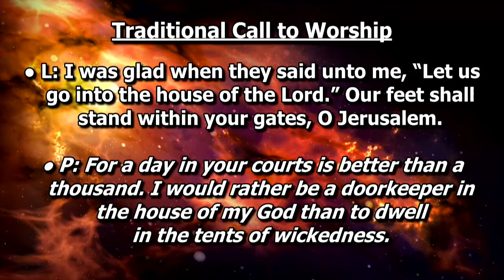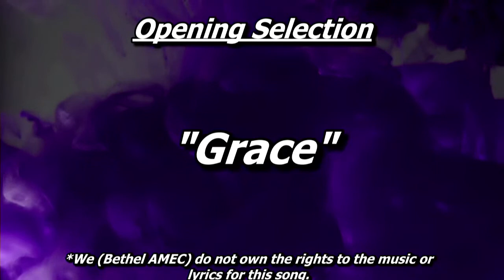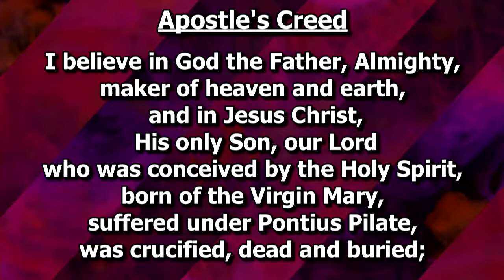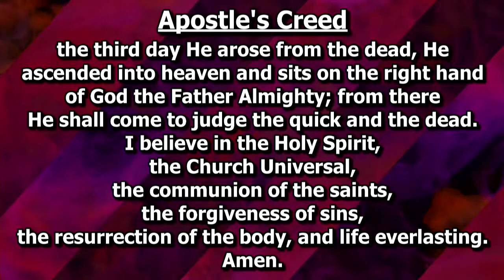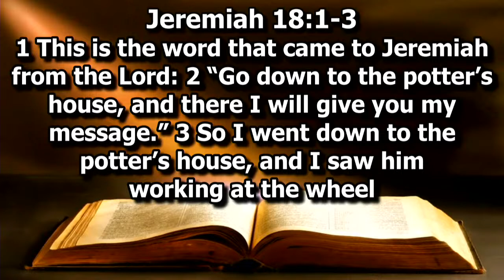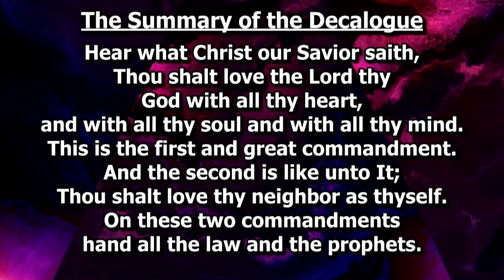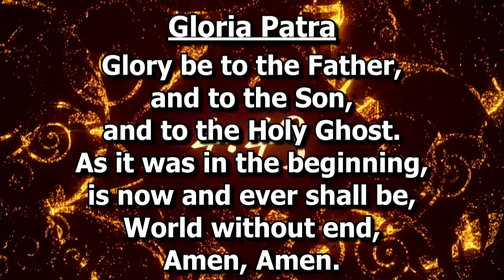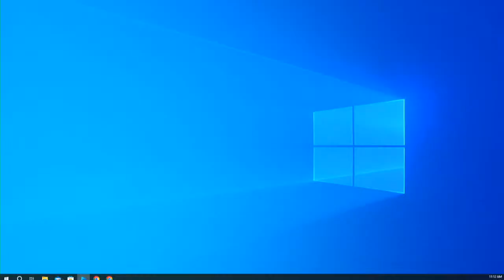"Grace Bent" (July 9, 2023)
"Grace Bent"
Scripture: Jeremiah 18: 1-6
Bethel AME- Greensboro
Rev. Dr Clay Barrow, Pastor